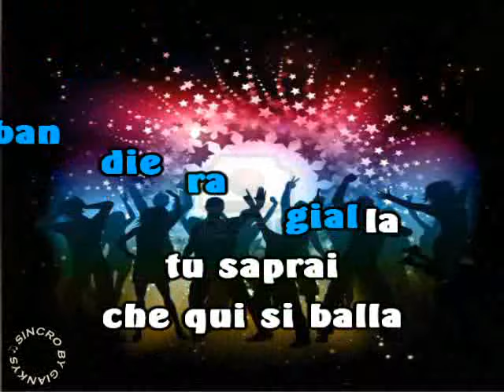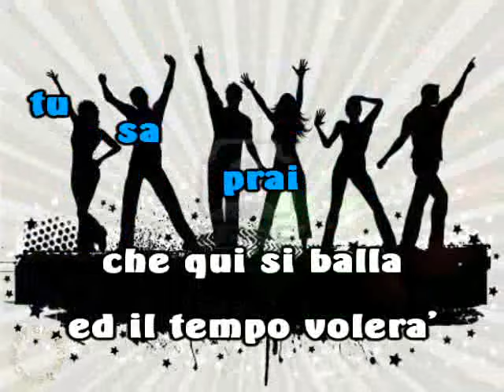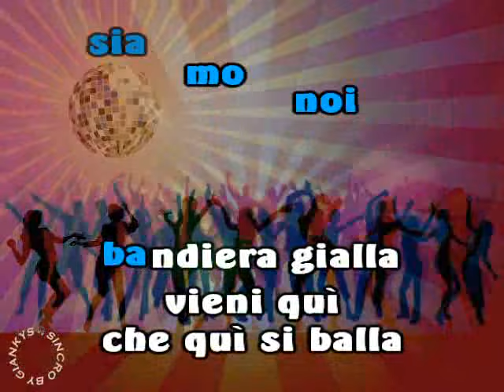Gianni Pettenati - Bandiera gialla (karaoke fair use)